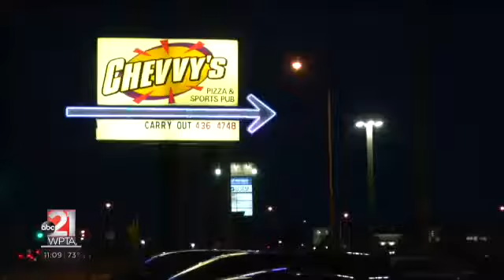Opera Karaoke July 27 2017